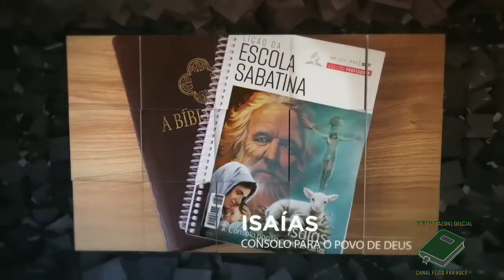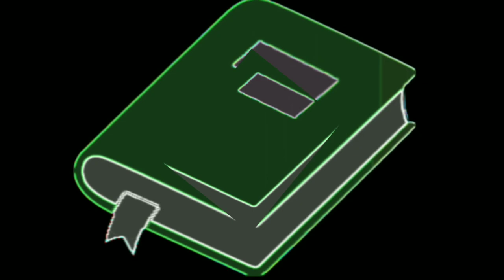LIÇÃO 13 - 20/03/2021 - INTRODUÇÃO DE SÁBADO - ESCOLA SABATINA